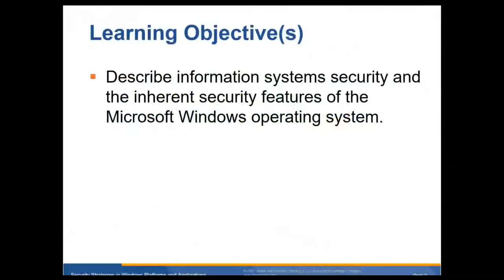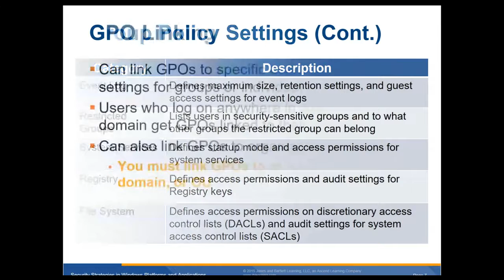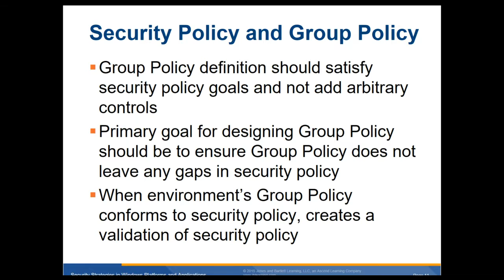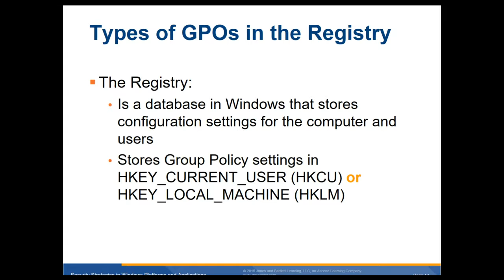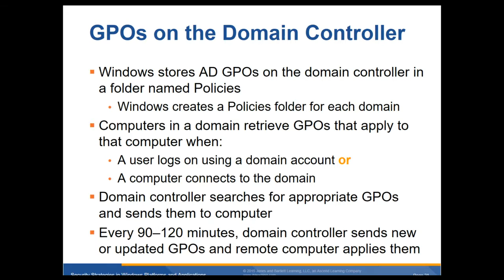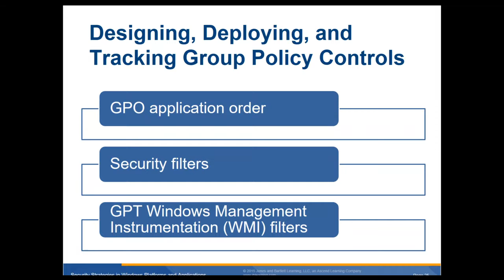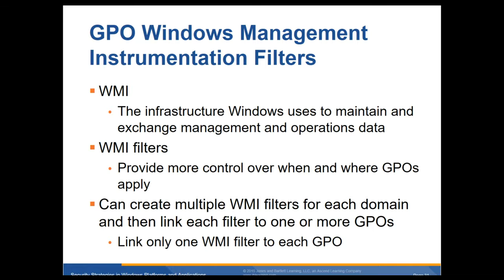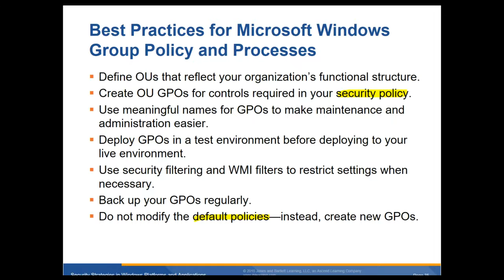CIST 2601 Chapter 6 Lecture